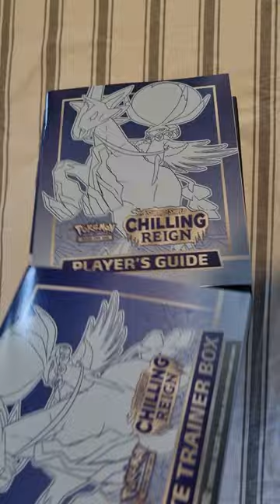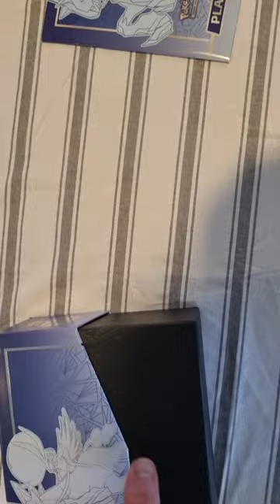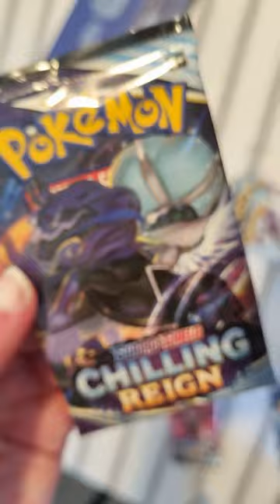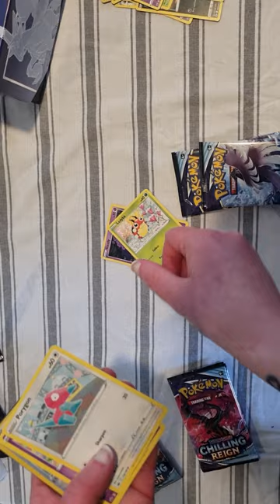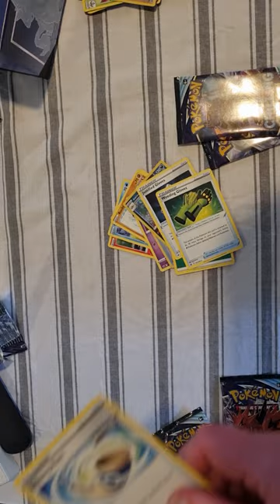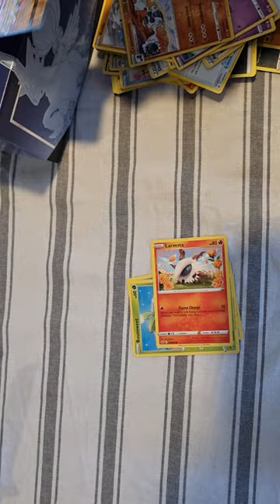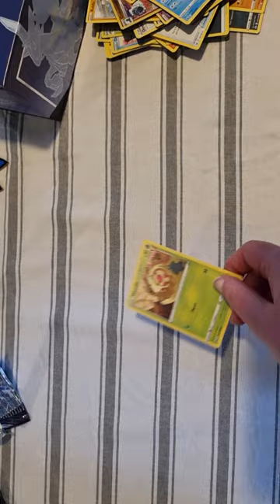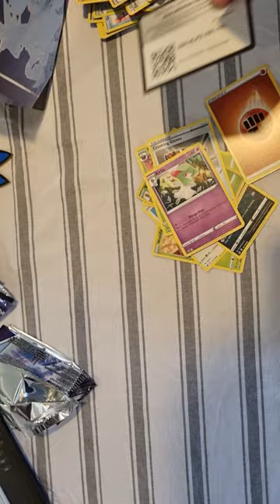Chilling Reign ETB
mew opens a chilling reign etb